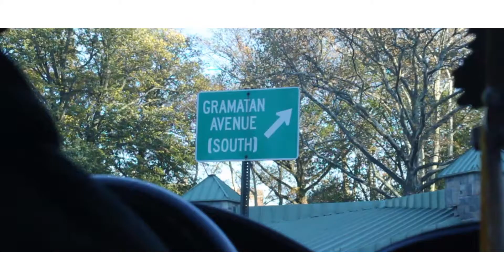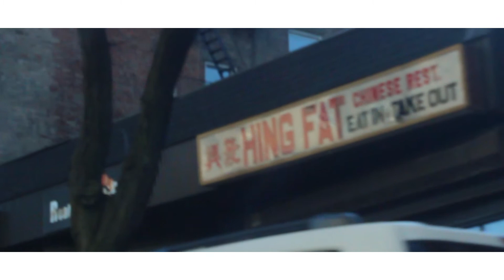Mari x Shon B- Focus (Official Music Video)